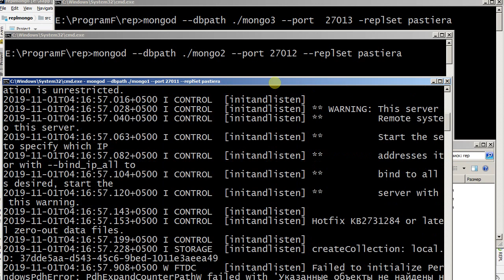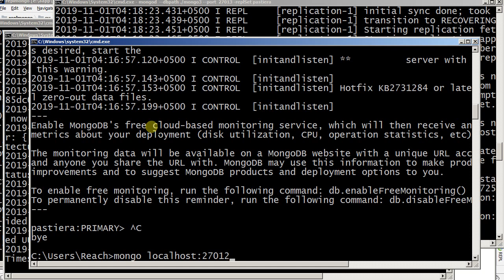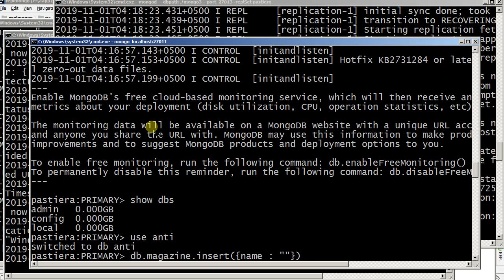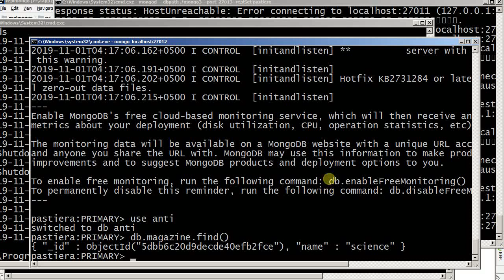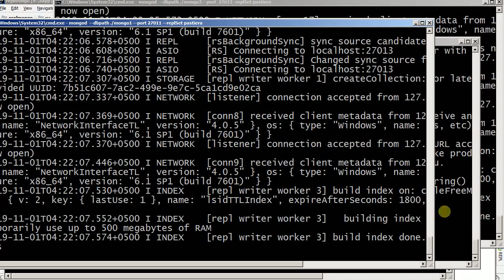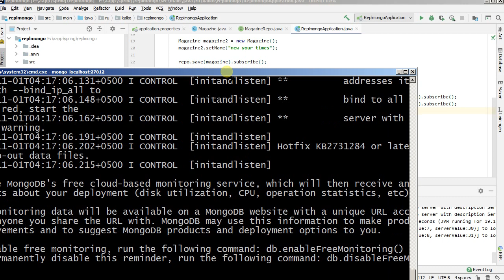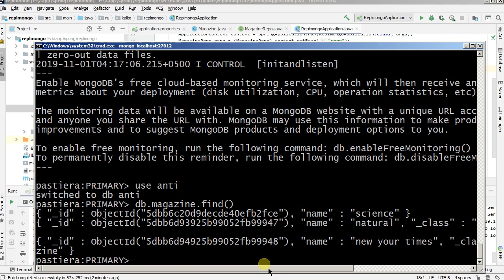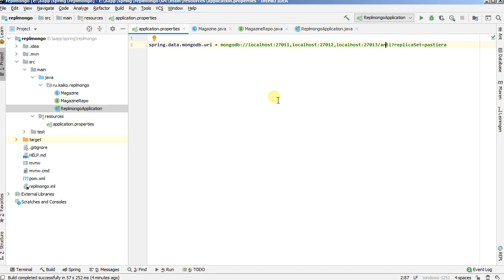Изучая Spring - 69 Mongo. Репликация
дублируем нашу базу данных, создавая реплики
Mongo:
- только один главный узел
- кол-во узлов должно быть нечетным, важно, когда кластер распадается, нужно выбрать подкластер. новый подкластер состоит из большинства узлов. (да, проблема полностью не решается). еще можно прописать флаг {_id... localho.. 27011, arbiterOnly : true}